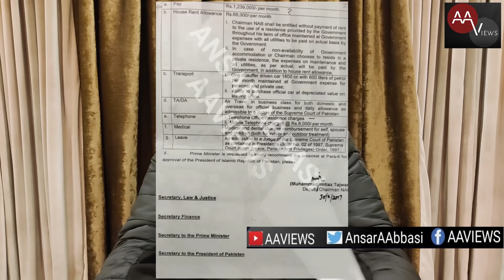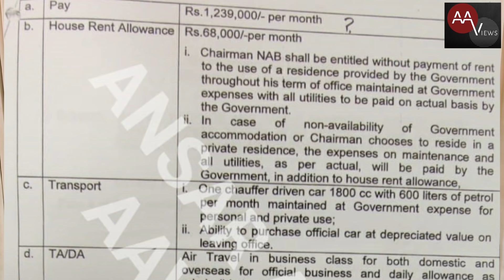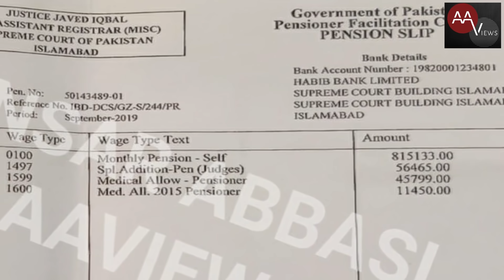چئیرمین نیب کو غریب پاکستان ماہانہ 24 لاکھ ادا کرتا ہے۔ | ANSAR ABBASI | AAVIEWS | EXCLUSIVE